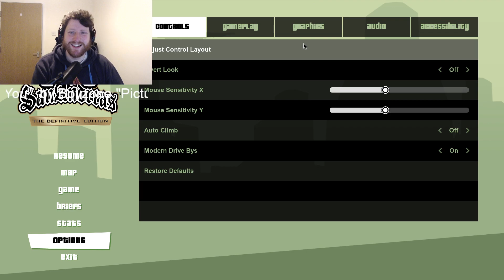GTA Definitive Edition All Achievements - Part 13 (22/3/23)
This is not a new stream, this is a restored vod (hence the date in the title). It is being placed here for archival purposes :)

🏆 Interested in my best speedrun times? Check my speedrun profile